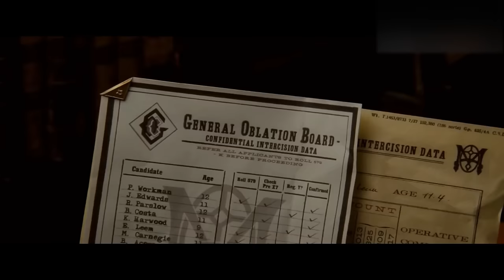ለሁለት ሆነው የታገቱ 100 ህጻናትን አዳኑ ⚠️ Mert film | Sera film